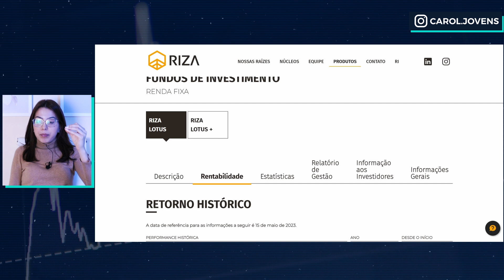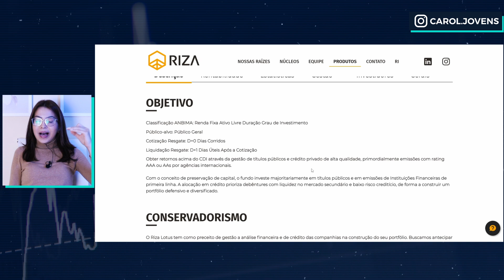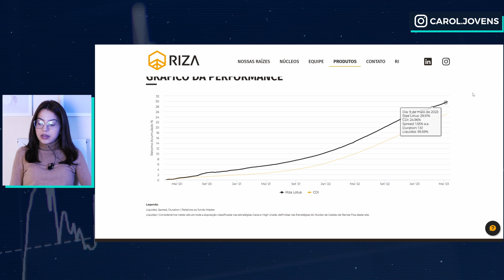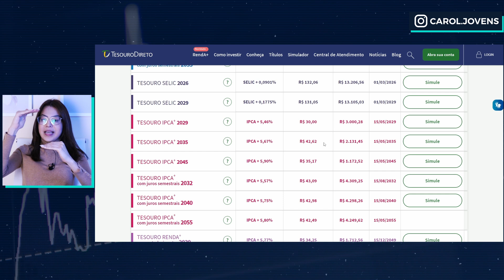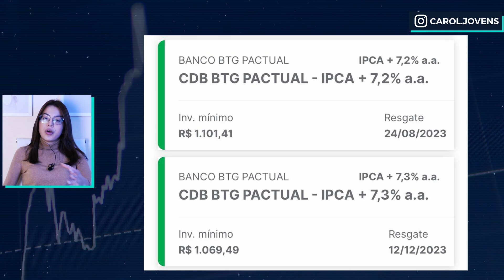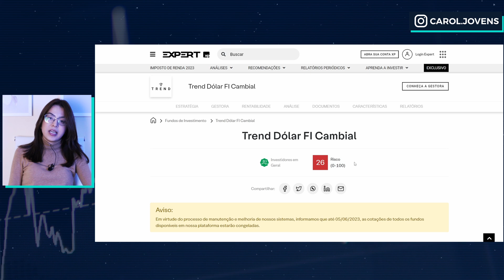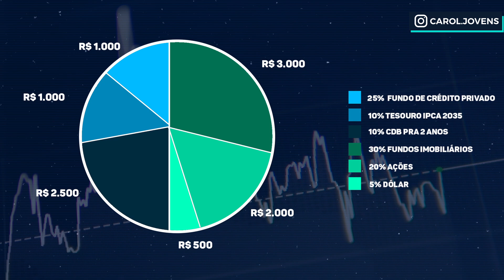COMO EU INVESTIRIA 10.000,00 MIL REAIS HOJE